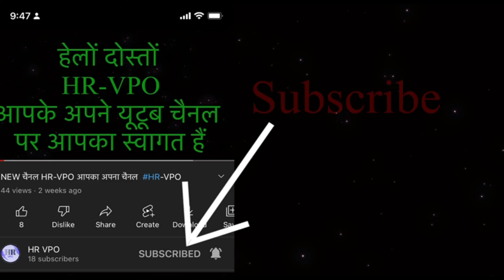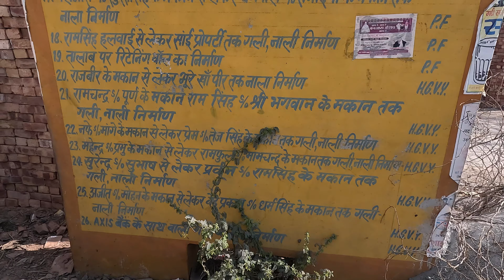गढ़ी सराय नाम दार खां गांव GARHI SARAI NAMBDAR VILLAGE | GOHANA SONIPAT HARYANA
गढ़ी सराय नाम दार खां गांव GARHI SARAI NAMBDAR VILLAGE